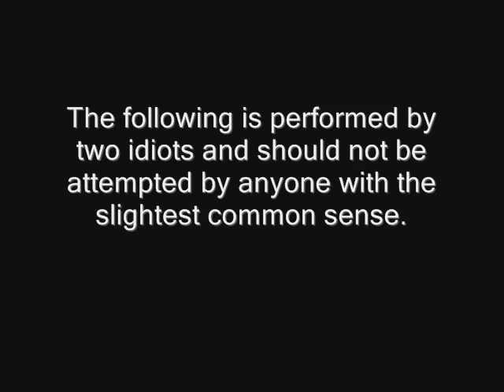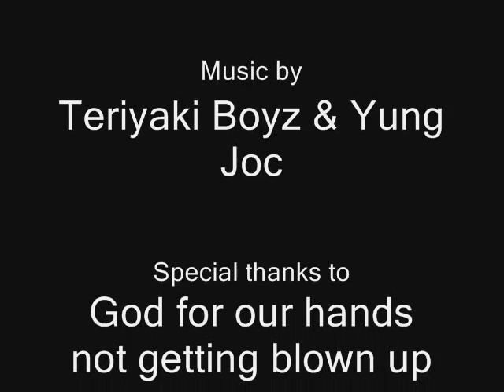M80 Field Test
This is a video of us testing our homemade M-80s and a couple m100/m1000's whatever you wish to call it. Added some music so you can't really hear the boom but...they ARE LOUD. More to come. enjoy